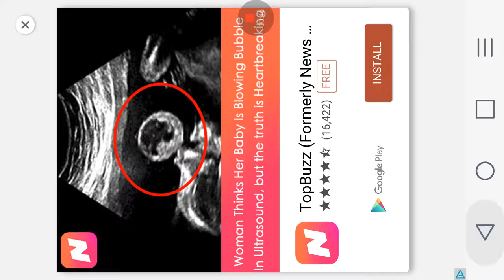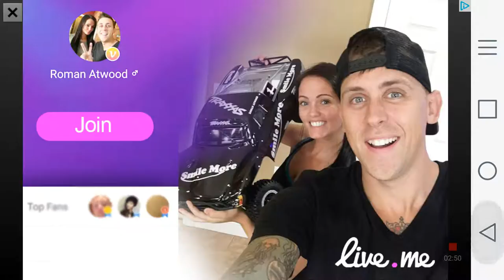Daily brakes #2 I believe I can fly